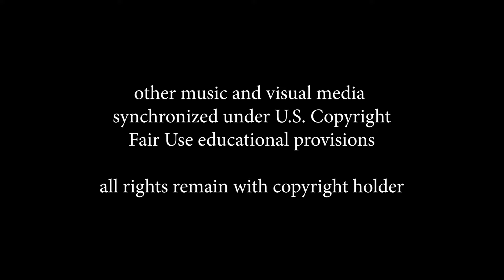Life Tracks Podcast Track 7 - Can't Quit You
A semi-retired media professional shares his experiences in the music business and television industry.